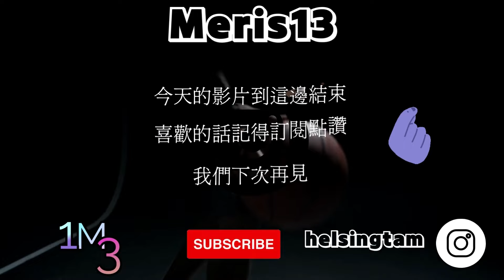亞瑟士籃球錦標賽八強最後一戰｜冠軍戰精華｜遇上超強對手｜默契很好的無情擋拆｜ft.黑雞【微笑哥】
台港澳一家親vs朱自清潔隊8比12戰敗
首先十分感謝黑雞支持，這次很高興可以給他合作，用他創作的音樂(我係籃球員)來當這影片的背景音樂，
另外我也要感謝他平時對我的一路鼓勵，令我堅持拍片這條路。
期待接下來和他的更多合作，敬請期待🔥

0:00 八強戰精華
0:40 冠軍戰精華
2:40 八戰強全場實錄
9:28 阻擋防規
♦如果有興趣知道我未來拍片動向，可以追蹤我IG，提前知道影片預告